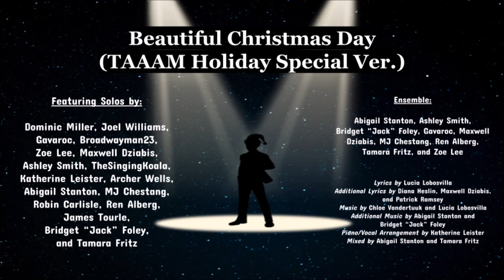Beautiful Christmas Day (TAAAM Holiday Special Ver.)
The Case 4 opening song from the original Turnabout Musical project, cut from the final draft of Turnabout: An Ace Attorney Musical...now resurrected for the TAAAM Almost Holiday Cabaret! (Thanks to Kay Oss for the background art!)

Lyrics by Lucia Lobosvilla
Additional Lyrics by Diana Heslin, Maxwell Dziabis, and Olivia Ramsey
Additional Music by Abigail Stanton and Bridget "Jack" Foley
Piano/Vocal Arrangement by Katherine Leister
Mixed by Abigail Stanton and Tamara Fritz

Soloists (in order of appearance):
Dominic Miller, Joel Williams, Gavaroc, Broadwayman23, Zoe Lee, Maxwell Dziabis, Ashley Smith, TheSingingKoala, Katherine Leister, Archer Wells, Abigail Stanton, MJ Chestang, Robin Carlisle, Ren Alberg, James Tourle, Bridget “Jack” Foley, and Tamara Fritz

Ensemble:
Abigail Stanton, Ashley Smith, Bridget “Jack” Foley, Gavaroc, Maxwell Dziabis, MJ Chestang, Ren Alberg, Tamara Fritz, and Zoe Lee

LYRICS

DICK GUMSHOE [Dominic Miller]
(reading newspaper)
Ah! Forecasts, forecasts…Ah, here we go. “Chance of snow”?! ...Five percent. Shoulda known, I guess. I don’t think I’ve ever seen it snow around here. Sure would be nice if it did, though…

BUT THEN AGAIN, AREN’T WE ALL?

[Joel Williams]
WOULDN’T IT BE NICE
IF INSTEAD OF RAIN AND ICE
A FLUFFY, CLEANSING SNOW STARTED TO FALL?

[Gavaroc]
CHRISTMAS BELLS ARE RINGING
CAROLERS ARE SINGING
AND HERE I AM AGAIN WITHOUT A PENNY TO MY NAME

[Broadwayman23]
MY TREE’S LESS THAN TWO FEET
RAMEN’S ALL I HAVE TO EAT
IT SEEMS LIKE THINGS WILL ALWAYS BE THE SAME

[Zoe Lee]
ALONE IN MY SMALL TOWER
THOSE CHRISTMAS BELLS RING SOUR
EVERY YEAR, THEY HAVE PLAYED THE SAME WAY

[Maxwell Dziabis]
BUT I’LL KEEP ON SMILING
SO LET THOSE BELLS KEEP CHIMING
'CAUSE I BELIEVE THAT THINGS COULD CHANGE, ON THIS BEAUTIFUL CHRISTMAS DAY…

(The scene shifts back to the Wright and Co. Law Offices, where MAYA stands decorating Charley like a Christmas tree, and a despondent PHOENIX flips channels.)

MAYA FEY [Ashley Smith]
I’M DREAMING OF A WHITE CHRISTMAS…
C’mon Nick, help me hang the star!

PHOENIX WRIGHT [Ren Alberg]
It doesn’t snow here, Maya.

MAYA [TheSingingKoala]
I know, but…

[Ashley/Koala]
SNOW TRAVELED DOWN FROM AFAR!

(PHOENIX [Ren] sighs, looking forlornly out the window and thinking about what his crush from third grade is doing right now. MAYA pokes him to get his attention.)

[Katherine Leister]
Let’s open presents!

C'MON, SAINT NICK (PHOENIX [Ren]: Cute.)
C’MERE, TAKE YOUR PICK!
BECAUSE YOU’VE COME A LONG WAY

[Archer Wells]
SO SHOW THAT YOU KNOW HOW TO SMILE—
(MAYA makes PHOENIX smile with her fingers.)

[Kate/Archer]
—ON THIS BEAUTIFUL CHRISTMAS DAY!

[Abigail Stanton]
IT’S THAT TIME OF YEAR
FILLED WITH WARMTH AND CHEER
IT’S ALMOST LIKE THE WORLD STOPS TO BREATHE A SIGH
(PHOENIX [Robin]: Sigh...)

[MJ Chestang]
LISTEN, HEAR THEM SING
WHEN THOSE CHRISTMAS BELLS RING

[Abby/MJ]
YOU JUST KNOW EVERYTHING IS GONNA BE ALRIGHT!

PHOENIX [Robin Carlisle]
Maybe…

MAYA [MJ]
Oh, bah, humbug! Where’s your holiday spirit, Nick?

PHOENIX [Robin] (ENSEMBLE)
I’m sorry, Maya, it’s just…
HERE, HAVING A FEY/WRIGHT CHRISTMAS (Oooh)
IT JUST FEELS SOMEHOW OUT OF FORM (Ahhh)

[Ren]
I KNOW I SHOULD BE CHEERY (Oooh)
AND IT SOUNDS SO GOOD IN THEORY (Oooh)
BUT IS THIS JUST THE CALM BEFORE THE STORM? (Ahhh!)

MAYA [Zoe]
STORMS BRING SNOW…!
STORMS BRING—

PHOENIX [James Tourle] (ENSEMBLE)
IT’S BEEN MONTHS SINCE ANY CAPERS (Ba ba ba ba)
ALL THIS TIME JUST FILING PAPERS (Ba ba ba ba)

[James/Bridget "Jack" Foley]
EVERYTHING’S GOING OUR WAY (Ba ba ba ba ba ba ba ba bahhh)

[Jack]
I'M NOT REALLY SURE WHY (Ahhh)
BUT I FEEL SOMETHING IS AWRY (Ahhh)
ON THIS BEAUTIFUL CHRISTMAS DAY… (Oooh)

(ENSEMBLE continues to vocalize under MAYA's dialogue)

MAYA [Zoe]
Oh Nick, you’re being paranoid! It won’t kill anyone to let yourself relax a bit for one day. Now, c’mon, I want to see some Christmas cheer!
(SHE raises fingers as if conducting, and counts the beats.)

PHOENIX/GUMSHOE/MAYA [All]
JUST LIKE THE ONES IN ALL THE SONGS
THOUGH SNOW WOULD BE NICE
I WOULD SETTLE FOR LESS ICE

PHOENIX [Tamara Fritz]
OR A WAY TO SHAKE THE FEELING SOMETHING’S WRONG

PHOENIX [Tamara]/GUMSHOE [James] (ENSEMBLE)
THOSE CHRISTMAS BELLS SOUND SOUR (Ba ba ba ba)
LIKE THEY’RE COUNTING DOWN THE HOURS (Ba ba ba ba)
UNTIL EVERYTHING CRUMBLES AWAY… (Ba ba ba ba bahhh)

GUMSHOE/PHOENIX (MAYA) [All]
THE WORLD’S TEEMING WITH LIFE (LISTEN, HEAR THEM SING)
NO ONE EXPECTS THE DROP OF THE KNIFE… (HOW THOSE CHRISTMAS BELLS RING)

For more information on the original Turnabout Musical and to find our Discord server, check out this Linktree!